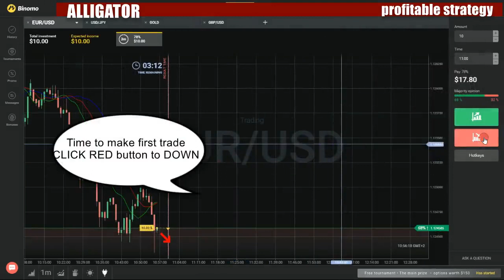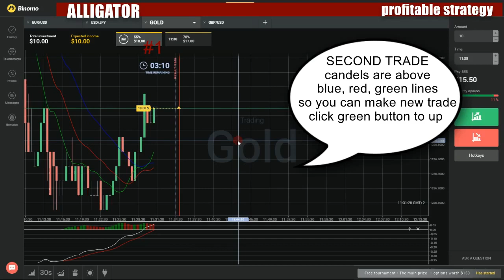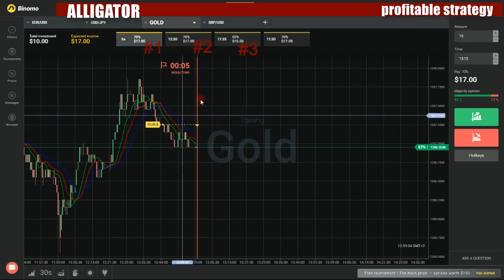Binary options profitable strategy - How to make money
My favorite movies:

And the Worst Selfie Ever
And the Wrecking Ball
And the Zero Tolerance
And Too Little Sleep
And You Bet Your Ass
Pilot
2 Broke Superheroes
2 Days 1 Night
2 Days: Gennady Golovkin
Gennady Golovkin
2 Days: Terence Crawford
2 di Picche
La banda Fuentes
2 Dudes Catering
Birthday Wishes and Mexican Dishes
Dudes Will Be Dudes
Food, Fashion and Photoshoots
Hollywood Cheese
Scorpion Fish and Fireworks
2 durch Deutschland
2 Dy a Ni
2 Femmes ŕ Hollywood
Le Jacuzzi
Too Much French
2 for Flinching
The Child Star
The Gym
The Homeless Man
The Lost Child
The Massage
The Pizza
The Psychic
The Sex Bomb
The Tap Dance
2 frčres
2 gars 30 jours
2 gars
Arno vs Camille
Bizarre De Blizzard
Buddies
C.o.s.t.u.m.e
Esprit De Party
Fantomesque
I'll Be Back
Joyride
L'artpadaire
L'inconnu
Le Phallus
Mi amigo suicida
Tata tutu
2 Girls 1 Asian
2 Girls 1 Cop
2 Girls Go 2 Da Club
2 Girls, 1 Cup: The Show
2 Guys and a Couch
99% Weight In
Body Language
Dirty Maid
Friends Block Friends
Game of Chess
Job Interview Gone Wrong
Musical Crimes
Name Identity
Olympic Culture
Reality Show
Roses
Siri
T.I. And Kitty Cats.
Two Black Presidents
Violin Lesson
2 Healthy Chicks
2 Hip 4 TV
2 Hollywood
2 Hopeful Spinsters
Heather, Thelma, Louise & Dellany
Not Even a Nip
Ruby
Spinsterlicious
Spinstersode 10
Spinstersode 2
Spinstersode 3
Spinstersode 4
Spinstersode 5
Spinstersode 6
Spinstersode 7
Spinstersode 8
Spinstersode 9
2 kűru
2008 nen uchű no tabi
Akachan
Dôsôkai
Fune de hanasu
Hoteru no kyűjitsu
Iso asobi
Kakareru
Miseban
Sakuhin ni naru
Sashiire
Tabi
Takibi
Tukushi toshokan
2 Live Stews
Week 1
Week 2
Week 3
Week 4
Week 5
Week 6
Week 7
Week 8
2 Lives: 2 Miles Apart
Dreams
2 Mann für alle Gänge
2 me 3
2 Minute Drill
2 minuter med PT-Fia
2 Minutes to Open
2 Miracles a Month: Webisodes
2 Months, $2 Million
Boot Camp
Charity
Goodbye, Vegas
Grudge Match
High Stakes Revenge
Hot Disease
House of Cards
House Wars
Lockdown!
The Rookie
2 mot 1
2 Newsnight
Marcus Lush interviews
2 Old Goats on Hogs
Hamburger Hill
ROT Rally Vet's Ride
St Pat's Day
Texas Hardtails
2 on the Town
Gas Chamber
Norway
U.S.S. Constellation
2 People
2 petalia dromos
2 plus
2 Point Lead
The Stockton Army
2 Redheads
2 Semanas
2 Shot the Show
Blame the Dog
Chocoholic Junkie
F**K the Bubbles
Go Back to Your Own Country
More Flies with Honey
We're Creative
2 Sips in Time
2 straten verder
2 Stupid Dogs
A Quarter/Egg/Red
Bathroom Humor
Cartoon Canines
Cookies, Ookies, Blookies
Cornflakes/Greg/Home Is Where Your Head Is
Day Dream
Door Jam/Goldflipper/Where's the Bone?
Family Values/Platypus/Red Strikes Back
Fun!
Hobo Hounds
Hollywood's Ark/Scirocco Mole/Trash Day
Inside Out
Jerk!
Las Pelotas!
Let's Make a Right Price/One Ton/Far-Out Friday
Love
Love Doctors/Voodoo Goat/Cat!
Love in the Park/Quark/Vegas Buffet
Pie in the Sky/Hot Rodney/Space Dogs
Post Office
Sheep Dogs/Agent Penny/Spooks-a-Poppin'
Show and Tell/Queen Bea/At the Drive-in
Spit Soup/Family Values
Stunt Dogs/Doctor O/Return of Red
Substitute Teacher/Chameleon/Seeing Eye Dogs
The Rise and Fall of the Big Dog
2 vrouwen, 3 miljard mannen
2 Wheel Tuesday
Mike Lafferty: Factory KTM
2 x 2
Abd Saram the Mechanic
I Love...
iiiiiiiiiiPad
Misunderstanding
The Hollow Hero
The Man of the House
2's Company & Stuff
Couples Therapy
Deodorant Gate
Feminism
GPS
Happy New Year
Kanye
No New Friends
Racial Ambiguity
2+4 - Der n-tv Talk
100 Tage Wohlfühlkoalition - Wer nichts tut, macht keine Fehler?
BND-Untersuchungsausschuss - Heiße Luft statt Aufklärung?
Bundeswehr im Innern - Vom Katastrophenschutz zur Hilfspolizei?
Diäten, Pensionen, Nebenjobs - Selbstbedienungsladen Politik?
Keine Jobs, keine Kinder - Verbauen wir uns die Zukunft?
Merkels Kassier-Koalition - Das Märchen vom armen Staat?
Prügeln statt pauken - Schule außer Kontrolle?
Rückenwind für Merkel und Münte - Mit neuem Schwung in Bürgers Tasche?
Schwarz-Rot im Steuerfieber - Abkassieren statt reformieren?
Steuern kassieren, den Eltern spendieren - Merkels neue Gerechtigkeit?
Stunde der Islamisten - Wie stoppen wir den Hass in Nahost?
Ver.di legt die Städte lahm - Streik gegen die Vernunft?
Verspielt Schwarz-Rot den Aufschwung?
Wir haben fertig - Wie der Fußball, so das Land?
2+Leif
Alptraum Altenrepublik - Junge schuften für die Rentner
Armut im Aufschwung - Der Boom der Billiglöhne
Aufbau Ost - Abbau West. Einheit mit Schieflage?
Bauer sucht Arzt - Medizinermangel auf dem Land?
Cash oder Crash - Muss der Staat Opel retten?
Casino Royal - Banken zocken: Der Staat zahlt
Chaos im Vatikan - Der Papst und die Piusbrüder
Dagegen-Demokratie Deutschland - Warnsignal Stuttgart 21
Dauerstreit um Stuttgart 21 - Stresstest für Grün-Rot